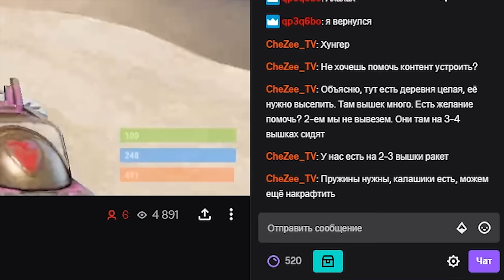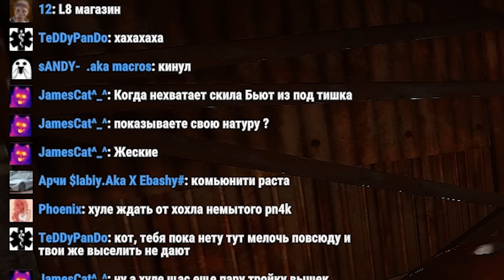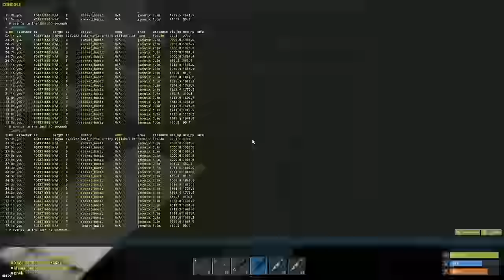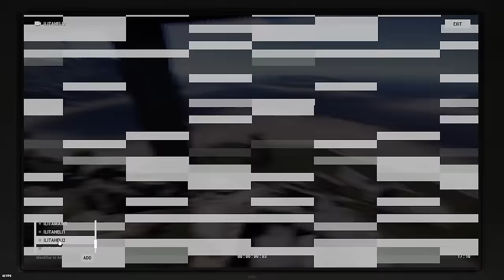УНИЧТОЖЕНИЕ Неадекватной ДЕРЕВНИ в онлайне. Собрал ЮТУБЕРОВ ДЛЯ Наказания... CheZee. RUST | Раст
Пончику просто спасибо!

Для тех, кто хочет поддержать меня и наш канал:
Тут возможно все:
Для тех, кто хочет со мной пообщаться:
МОЙ ПК

Видеокарта: ASUS GTX 1060 6 gb.
Материнская плата: MSI Z270 Gaming M7
SSD M2: 240 gb.
Процессор: intel core i7-7700K
Питание: 650w
ОЗУ: 16 gb 2400. BALLASTIX SPORT gaming memory
Мышь: Logitech G102.
Наушники: HyperX Cloud Core.
Клавиатура: Saber DEXP
Микрофон: Samson C01u Pro.
ВНИМАНИЕ
ВАЖНО
Удачи ребятки!

1. Костик Б 60 000
2. SBC - 25 452
3. Любитель Лоли - 19 400
4.Возможно -  9192
5.HeиЗвеСтныJ - 5000
6. Real - 3100.
7. Иван Намба Ван - 3000
7. Джон Хоккинс - 3000.
8. alimpus или же Максим сергиенко - 2500.
9. Emsa - 2350.
10. СОВЕСТЬ_WoT 1350.